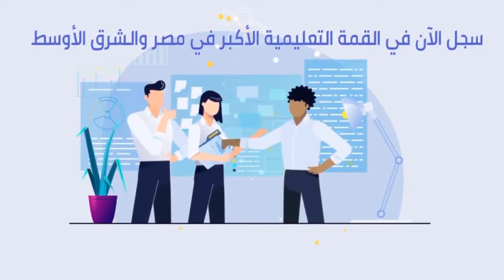Closing | Mr. Mohamed Reda | EduVation Summit 2020